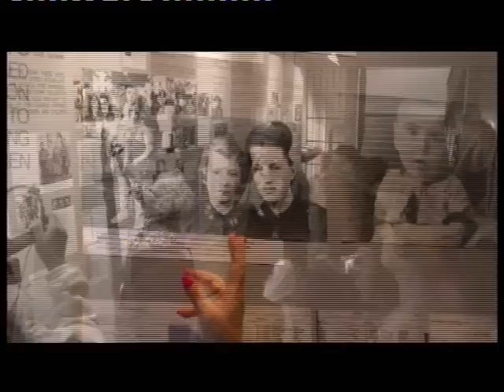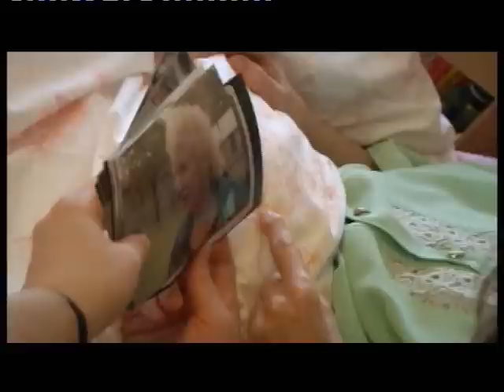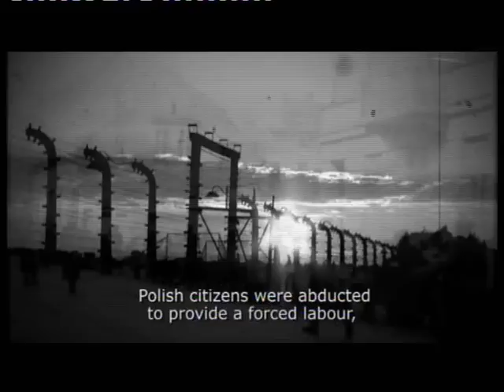Siostrzyczka (Little sister) - film dokumentalny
People who lived near KL Auschwitz suffered a lot. From among 28 thousands of the citizens of Oświęcim region about 17 thousands were deprived of their property and brutally expulsed from their houses. In Brzezinka only 9 from 500 houses weren't destroyed. In Pławy and Harmęże 90 percent of the buildings were torn down. From almost 3000 houses 2200 were destroyed. The materials from the torn down houses were used by Germans for the enlargement of the camp.

Only few from eight thousands Oświęcim Jews survived the war. Polish citizens were abducted to provide a forced labour, sent to concentration camps and to exile. Those who stayed in the town were terrorized. However, they weren't only passive witnesses of the tragedy. They gratuitously helped the KL Auschwitz prisoners risking their own life. Almost 180 people got arrested, more than 60 of them died in Auschwitz or other concentration camps.

Among those who helped was Kazimiera Krzak from Oświęcim, among those who were helped -- Lusia Kałuszyner, the prisoner of KL Auschwitz. Their reunion is the main thread of this movie. The camera records "live" emotions of these events. It shows the people who once more, after many years, want to see the places of nazi terror in the former Auschwitz-Birkenau concentration camp and the places in the town of Oświęcim, especially important for those people -- Gabriela Mruszczak, scriptwriter and producer of the film says. The destinies of those people crossed many years ago but the ties that have been established in the past are still very vivid.

Kazimiera is bed-ridden. She lives in the Seraphic Sisters rest-home in Oświęcim, the very same place where during the German occupation the help for the camp prisoners was organized. One day a young nun sits by her bedside and ask her to tell about her life.

Kazimiera who lived in Oświęcim, was sent to Auschwitz when she was 15. She was accused of a sabotage, because she lost her german permit. Toward the end of the war, she was quarantinned and because of that she escaped the Death March. When the Russians came, she could go back to her home. But all the time before her eyes she had those poor, helpless children. On January 28th 1945 she came to the camp with her neighbour and her son. In the Gypsy Family Camp they found children together with terrified blockmistress. She saw a six-year-old girl who spoke Polish -- it was Lusia Kałuszner who was Jewish. They took her home with them. After few months the girl was found by her mother, who miraculously survived the war. She took Lusia to Łódź and then to Israel. Many years later Lusia came to Oświęcim with the youth group and found her carer.